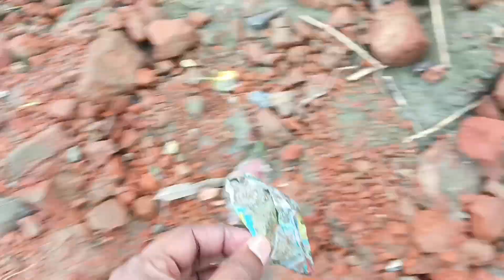Removal garbage from the riverside!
Friends, let's protect the beauty of the river and the river banks and free the garbage from the river water and river banks.